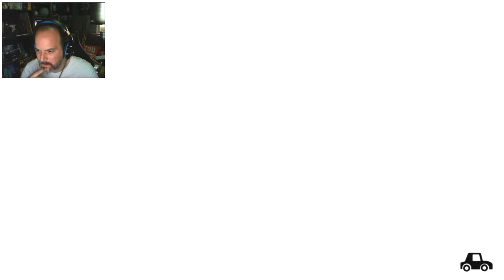Last Day of June, Episodi 04. Més finals possibles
En aquest episodi ho fem tot per canviar altre cop el final de June, cercant que els paquets no caiguin de la furgoneta. Haurà valgut la pena?

T'agrada l'humor?

T'agrada l'Online?